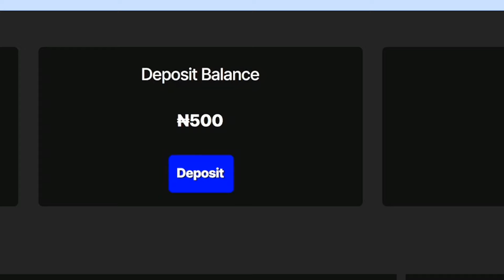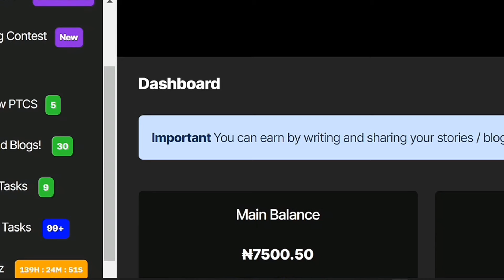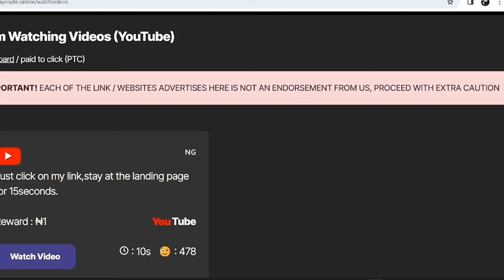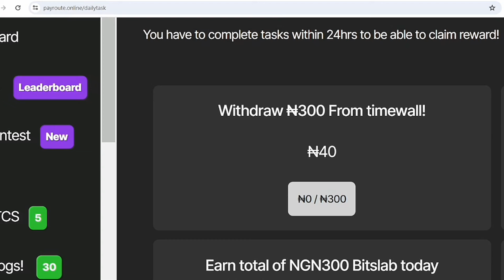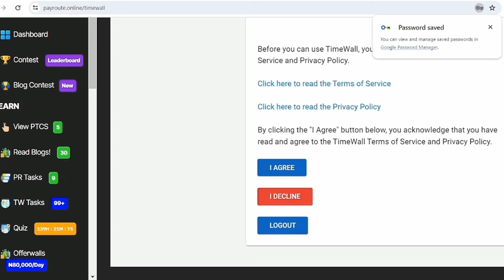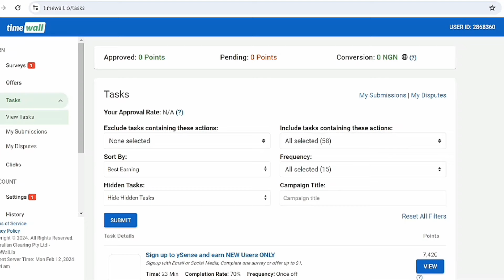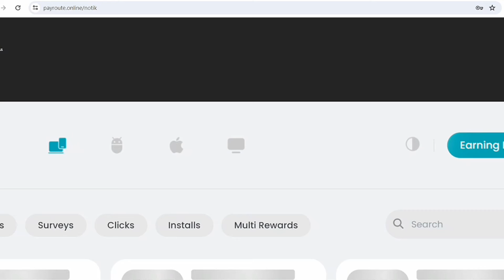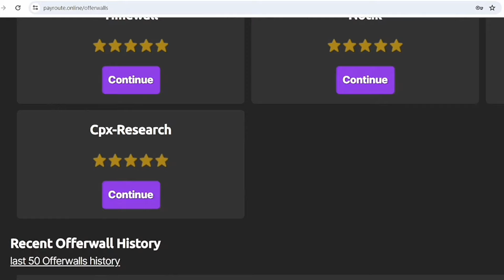Earn ₦2,000 Every Single Day From This Website In Nigeria - Make Money Online In Nigeria From Home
In today's video you will learn how to make money online in Nigeria without investment. You don't need a capital to do this.
I explained how to make money online up to 2000 naira daily by just completing easy tasks online.

this is one of the easiest way to make money online if you've messaging for how to make money online in Nigeria this does not require any money to start.

make sure you watch this video to the end to learn how to make money online with your phone in 2024

This video will help you make money online as a student or teenager from home.
This is by far one of the easiest way ever to make money online. if you have get started, do so today.

You are responsible for your own decisions and actions